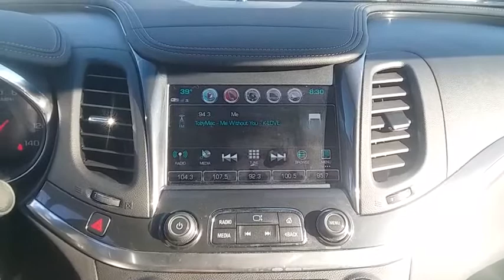2017 Chevrolet Impala Chicago, Elmwood Park, Oak Park, River Grove, Harwood Heights, IL YPJ5636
Black U 2017 Chevrolet Impala available in Chicago, Illinois at McGrath City Hyundai. Servicing the Elmwood Park, Oak Park, River Grove, Harwood Heights, IL area.

McGrath City Hyundai
6750 W Grand Ave

New Price! Priced below KBB Fair Purchase Price!brbrKick back in our newly renovated service lounge and enjoy complimentary Wifi, gourmet coffee and snacks and even HD TV. Our complimentary shuttle service runs every half hour and allows you to schedule pickups within 20 miles from our store. Better yet, if your service lasts longer than 2 hours, we'll give you a complimentary loaner car for the day! 2017 Chevrolet Black Impalabrbr*McGrath City Hyundai*, Proudly Serving Drivers from Chicago, Oak Park, Cicero, Berwyn and Des Plaines invites you to find your automotive match!brbrMcGrath City Hyundai in Chicago, IL views every customer as if they were a friend. We want to know your driving habits and standards so we can better find the Hyundai model that fits your expectations. Let us show you exactly how our personal dedication and commitment to our customers is beyond anything you've experienced before. We won't let you down!. Reviews:brbr  * Rides smoothly over bumps and rough roads; quiet interior at highway speeds; V6 engine provides quick acceleration; cabin looks sleek and classy; big backseat and trunk are great for carrying passengers and luggage. Source: Edmunds